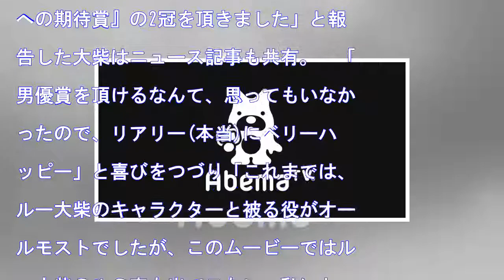ルー大柴、主演映画で男優賞を受賞「アクターとして受賞を出来、感慨もひとしおです」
HQ タレントのルー大柴が14日アメブロを更新。主演する映画で男優賞を受賞したことを報告した。ルー大柴オフィシャルブログより　「ラストイヤーの今頃撮影した、私主演のムービー、『戻る場所はもうない』が、若手ムービーディレクター(映画監督)の登竜門、『第11回田辺・弁慶映画祭』で、『男優賞』『明日への期待賞』...